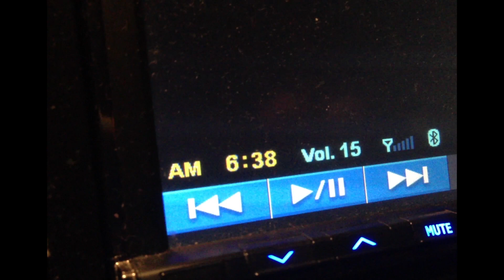Vlog #32 - 2-25-13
Just another day and another vlog! Today I take you all to muscle maker grill during lunchtime. Some other miscellaneous rants :)

Thanks for your continued support and viewership

@ radnj1972 - twitter